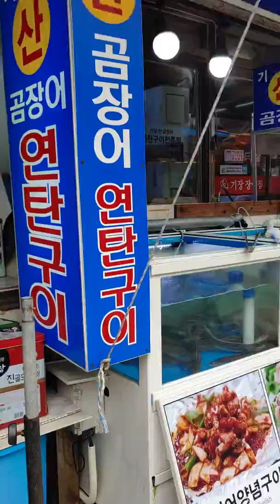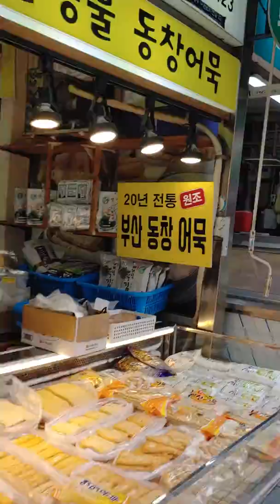부산해운대전통시장아침입니다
해운대  시장